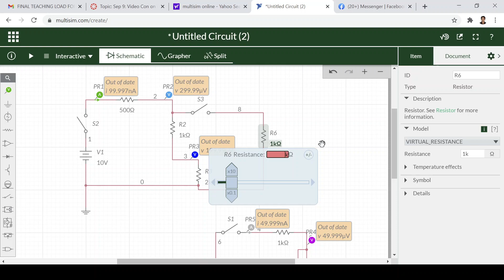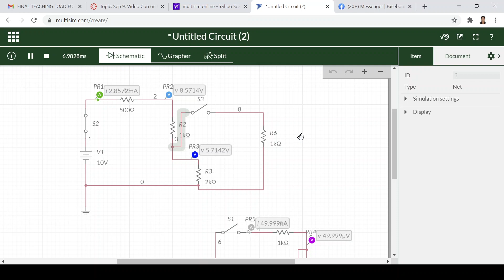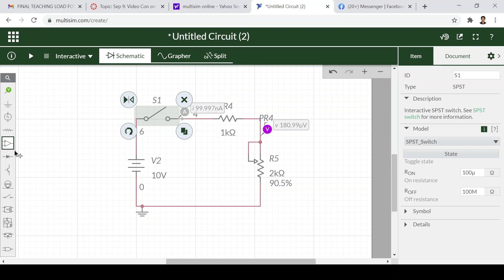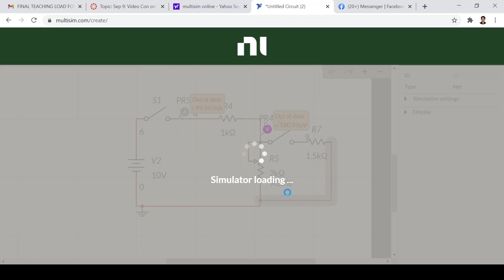2021 02 15 Voltage Divider Demo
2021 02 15 Voltage Divider Demo